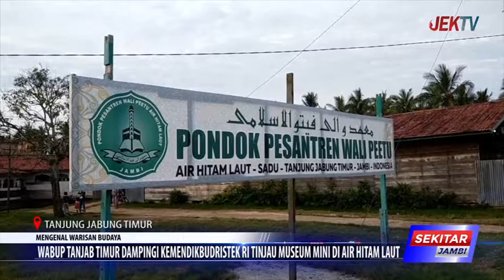WABUP TANJAB TIMUR DAMPINGI KEMENDIKBUDRISTEK RI TINJAU MUSEUM MINI DI AIR HITAM LAUT